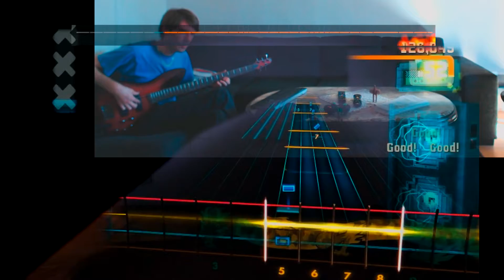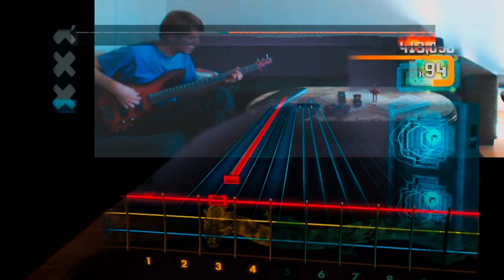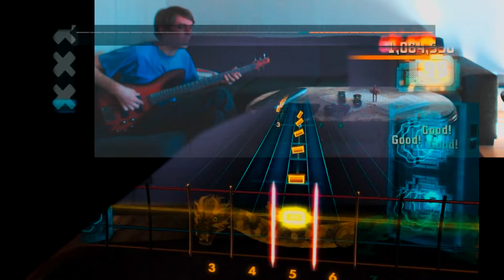Rocksmith 2014 "Prophecy - Iced Earth" CDLC Score Attack 100% (Bass)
I play "Prophecy - Iced Earth" Custom DLC Score Attack 100% (Bass) in Rocksmith 2014.